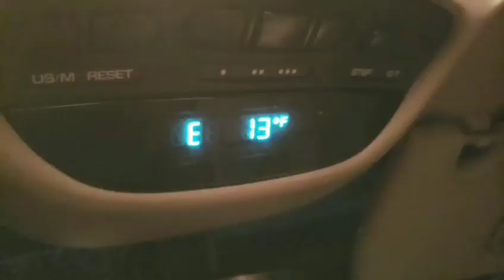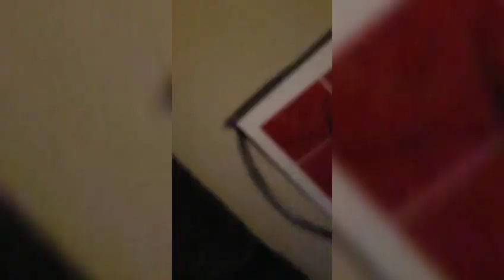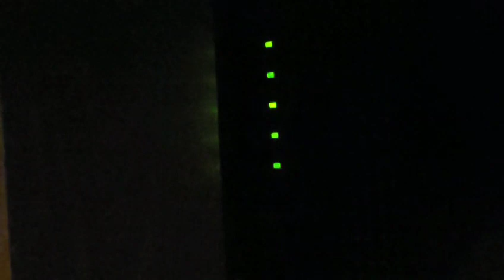Braving Colorado.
Vlog of my day. Eventually I decide to go on a beer run. Odd day, bored.